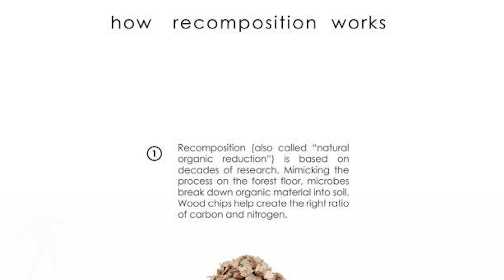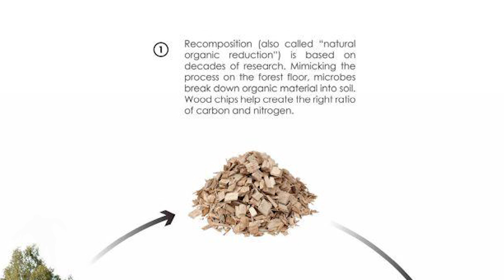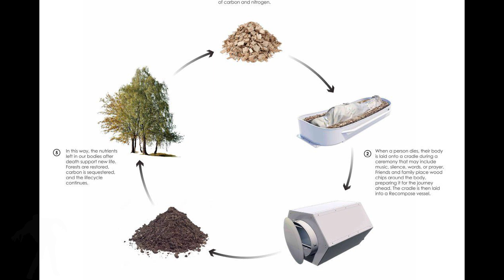TWD (FTWD) Human Composting 2021 - Become Soil When You Die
A look at Recompose, a company offering human composting burials.